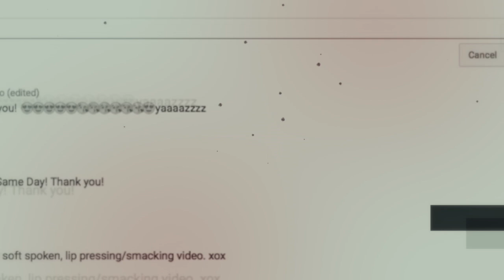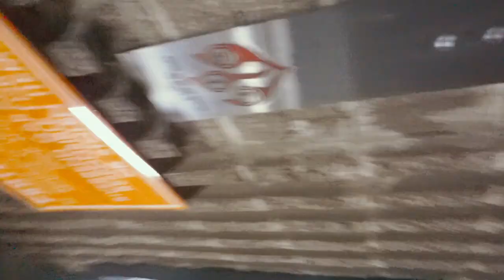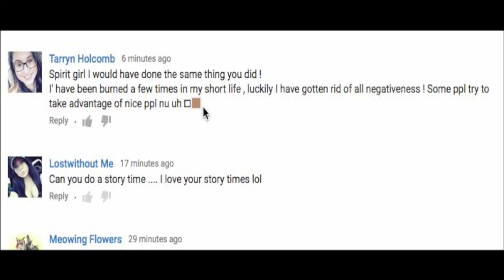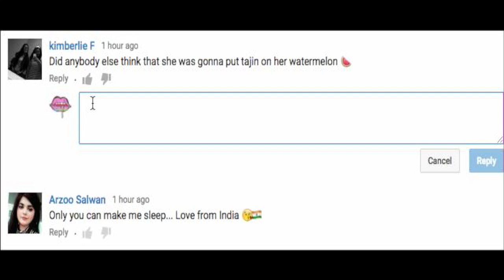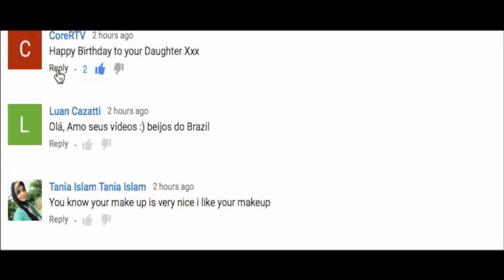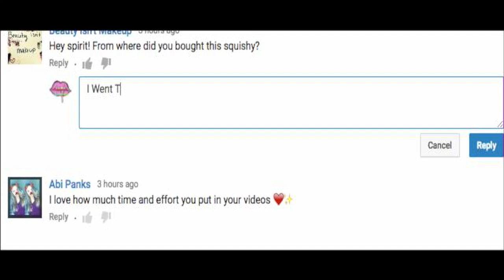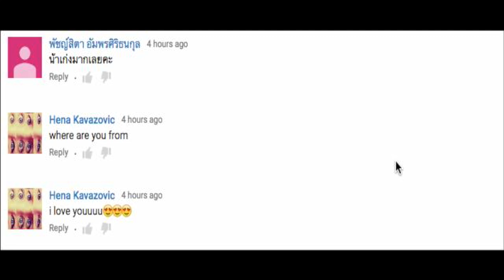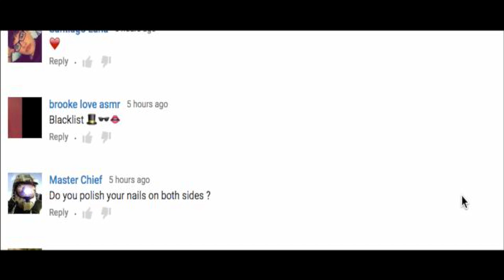 Ice Cream Cone Squishy | Ramble ASMR Relaxation Vlog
Vlog 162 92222⭐️ Spirits Of Lights, So Excited About My New Squishy Enjoying My Birthday In San Antonio.

 Sounds
Relaxation asmr Vlog
Mouth Sounds
Ramble